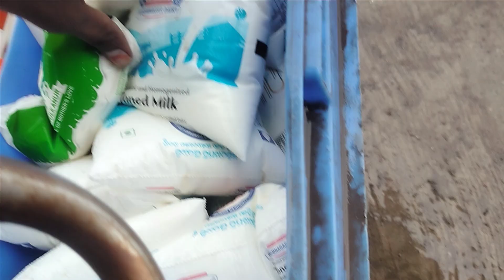September 2, 2024